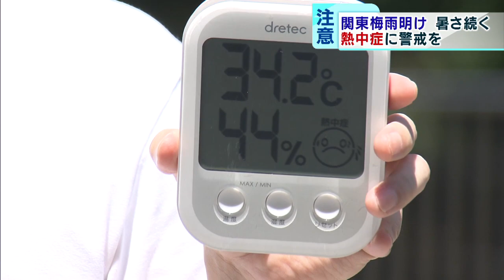関東地方が梅雨明け 伊豆諸島では海水浴も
関東甲信と東北の梅雨明けが発表されました。東京オリンピックの前半は平年よりも気温が高くなる可能性があり、熱中症にも十分な注意が必要です。

　気象庁は7月16日午前11時、関東甲信地方と東北地方が梅雨明けしたとみられると発表しました。関東甲信は平年より3日、前年より2週間以上早い梅雨明けとなりました。

　この日の東京都内は朝からすっきりとした晴天に恵まれました。前日にオリンピックの聖火リレーが行われた新島村の式根島では、早くも海水浴を楽しむ家族連れの姿もありました。また、東京都心の最高気温は32.1℃まで上がり、真夏のような暑さとなりました。中央区立晴海中学校では炎天下、生徒8人が熱中症の疑いで搬送されました。

　気象庁は関東で今後1週間程度、気温が平年並みか平年より高くなると予想しています。新型コロナウイルスの感染対策に加え、熱中症にも十分注意するよう呼び掛けています。